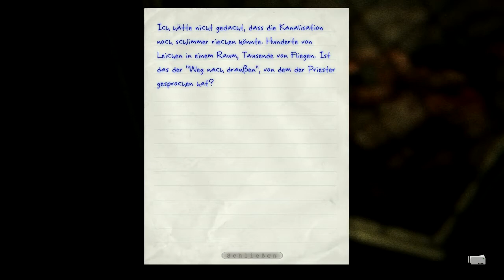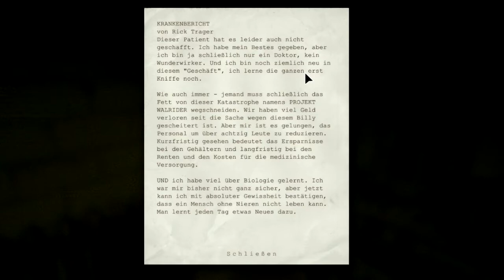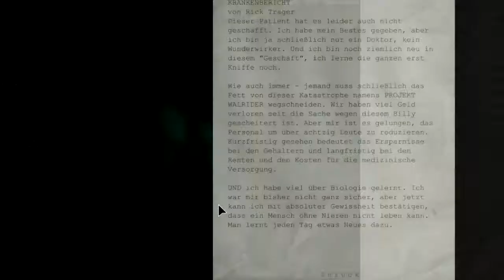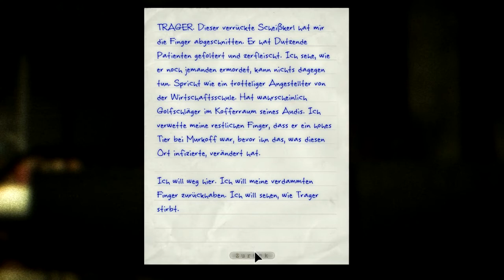Outlast Playthrough // Herr Doktor, Ich habe ein Problem // Part 6 [GERMAN]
Game Keys, PSN Cards und mehr!

Hier mein sechster Part des Playthroughs von dem Horrorspiel "Outlast".

Habt ihr Spielvorschläge, wovon wir Walkthroughs machen sollen? Dann sagt es uns!

Habt Ihr Verbesserungsvorschläge dann schreibt es doch bitte in die Kommentare oder als Private Nachricht.
Falls ihr uns einen Daumen runter gebt, dann sagt bitte in den Kommentaren was ihr nicht gut gefunden habt, so können wir uns verbessern!

Wenn euch unsere Videos gefallen, dann unterstützt und doch durch
→ Kommentieren ←
→ Favorisieren ←
→ Liken ←